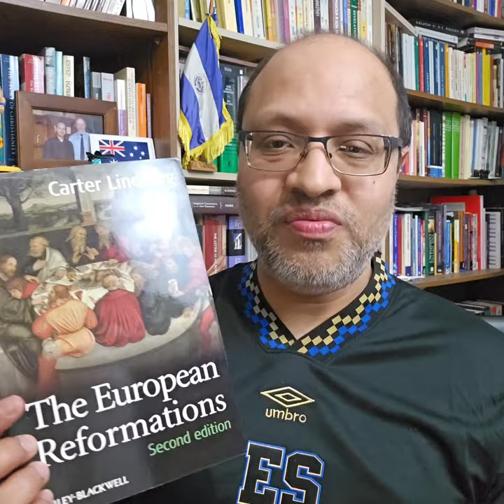NESTOR DIAZ REDEFINE QUIEN ES REFORMADO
En estos tiempos, donde hay poco conocimiento de los orígenes de algunos movimientos religiosos dentro del protestantismo, se tiende a caer en errores de donde o como se le debe llamar a X grupo. Esto no solo lo hemos evidenciado en personas laicas, pero también en personas que han tenido algún tipo de formación teológica.
En este video estaremos viendo un caso de estos, que no es aislado, pero que es muy posmodernista, osea, que se quiere definir la realidad conforme a los gustos o el escaso conocimiento que se tenga del tema en cuestion.